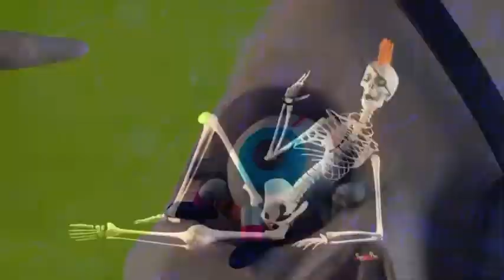Nicktoons Commercial Breaks (Credit To ElitonTV)￼￼